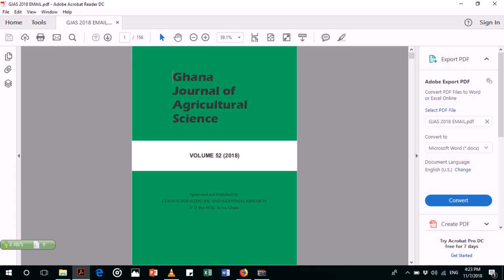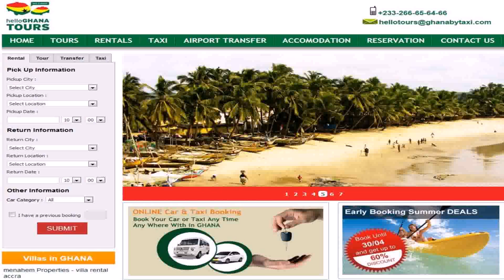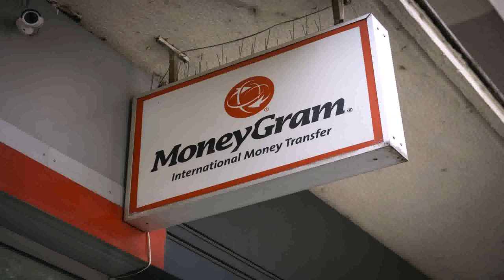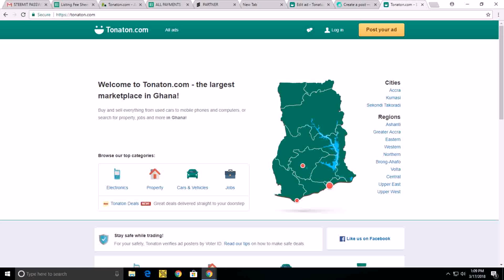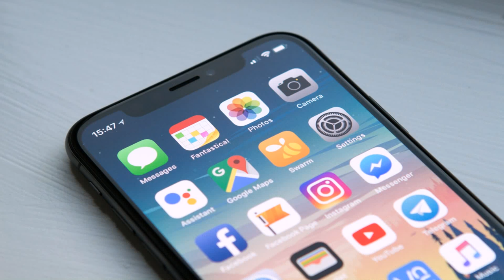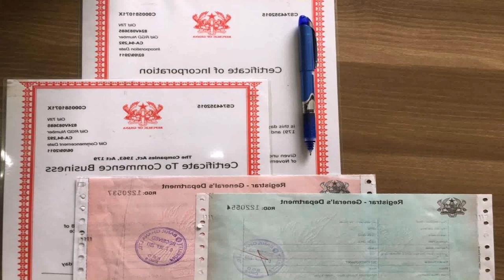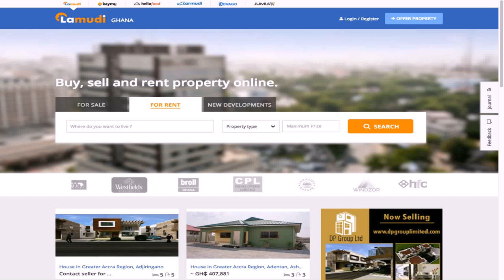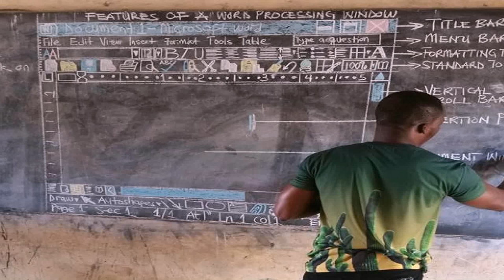Ghana Property Online